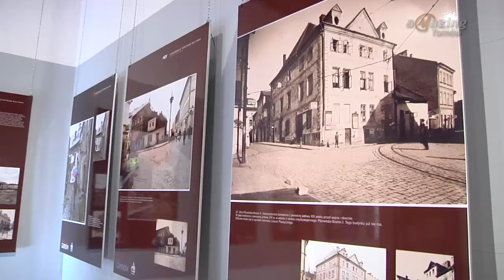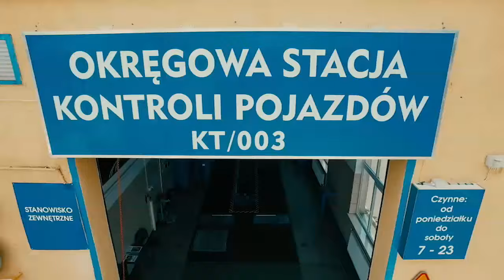"Kocham Tarnów c.d." w TCK - Magazyn Miejski 29/10/2015 - imav.tv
W Tarnowskim Centrum Kultury odnowiona została wystawa fotografii „Kocham Tarnów cd.”. Ekspozycja prezentuje zmieniający się na przestrzeni lat Tarnów. Wystawa została wzbogacona o nowe fotografie w stosunku do pierwotnej wersji sprzed 7 lat. Wczoraj odbył  się wernisaż tej wystawy.